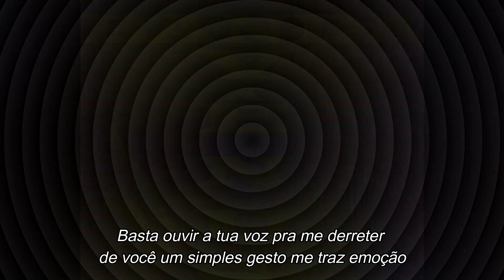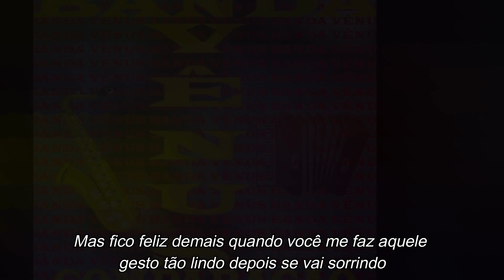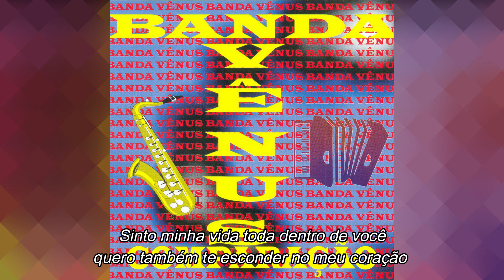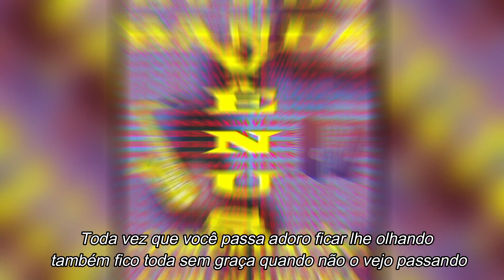BANDA VÊNUS - Fascinação (com letra)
Banda Vênus Fascinação
Sucesso presente no primeiro trabalho da banda piauense lançado em 1997, composição de João de Oliveira e interpretado por Ninea Oliveira